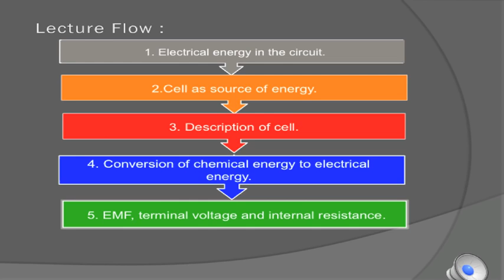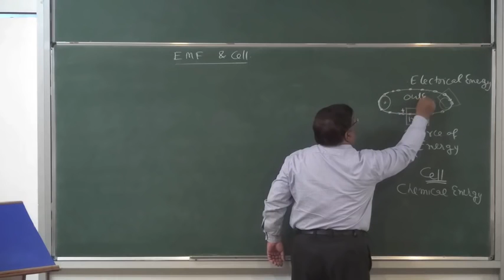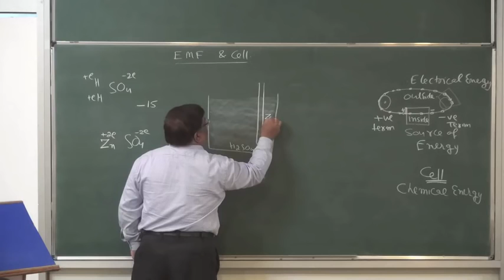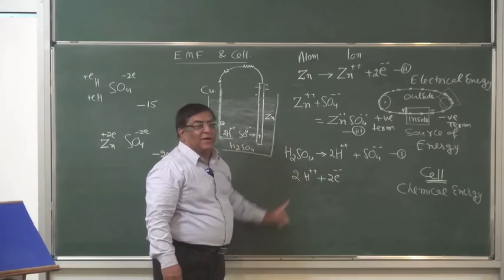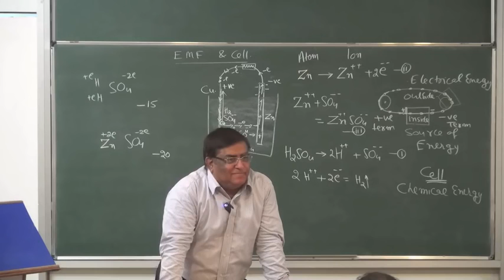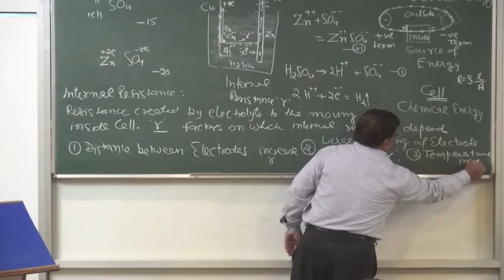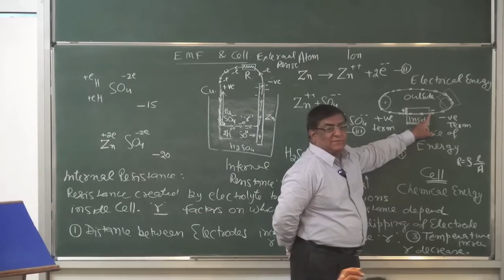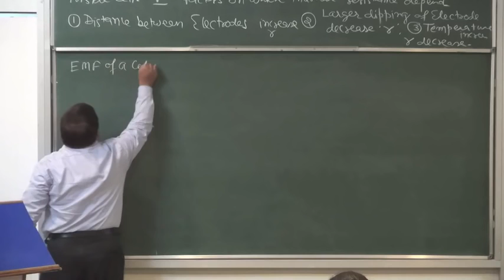XII 3 13 Cell Introduction Pradeep Kshetrapal, Muhammad Waqas Sabri Physics YouTube